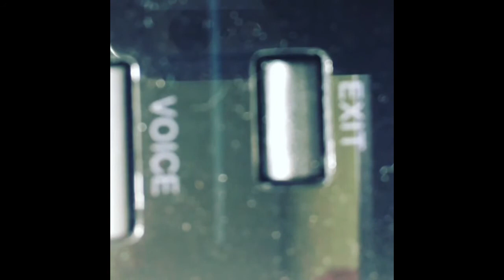[170428] Youngjae's IG update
No caption